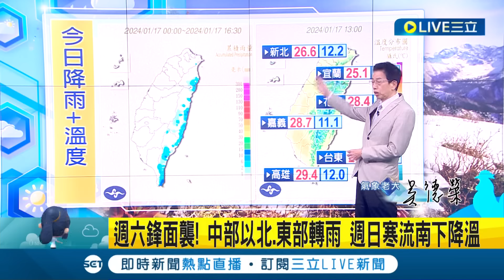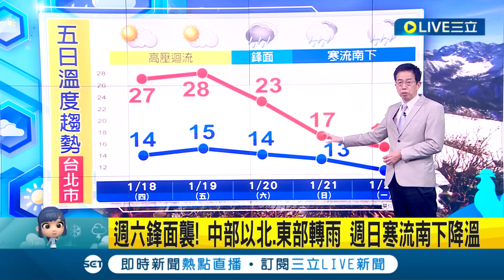2016年霸王級寒流恐重演? 緩進式寒潮來襲凍6天 週六鋒面襲週日一降溫緩慢 週二至週四最冷! 中部以北.東部轉雨｜氣象老大 吳德榮｜【三立準氣象】20240117｜三立新聞台